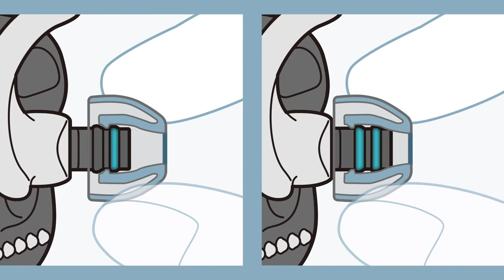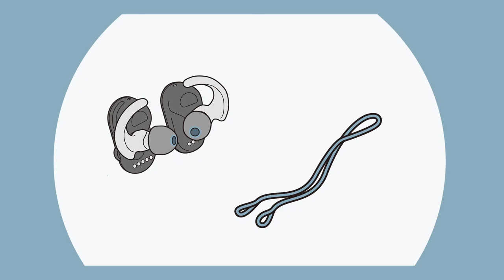Hướng dẫn cách đeo tai nghe Sony WF-SP900 khi bơi - happystores.com.vn